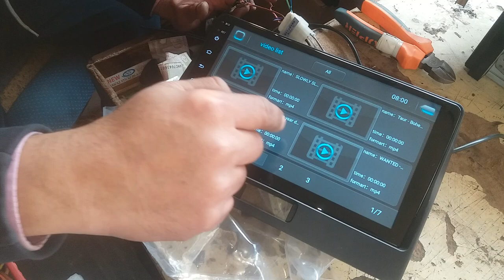Wagon R LCD full screen and gorilla glass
We have all cars original fitting LCD screen and camera. Very good quality and lower prices available to Z A cars.